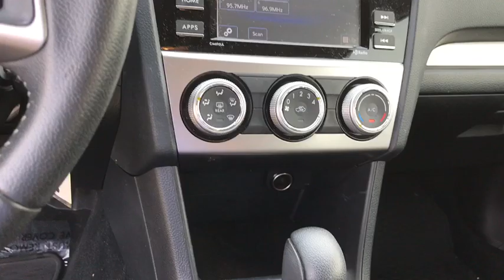2016 Subaru Impreza Wagon Racine, Gurnee, South Milwaukee, Zion, Waukegan, WI G8312233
Quartz Blue Pearl Used 2016 Subaru Impreza Wagon availablie in Mount Pleasant, Wisconsin at Racine Hyundai. Servicing the Racine, Gurnee, South Milwaukee, Zion, and Waukegan, WI area.
2016 Subaru Impreza Wagon 2.0i Sport Premium - Stock#: G8312233 - VIN#: JF1GPAP69G8312233

Racine Hyundai
13313 Washington Avenue

Special Certified APR Financing Available!, Price Reduction, AWD, 4WD, Bluetooth, Power Windows & Locks, MP3, CD Player, Satellite Radio, Premium Sound System, Local Trade, Non-Smoker, Well Maintained w/Detailed Service Records, Inspected By ASE Certified Technicians, Automatic, A/C, Traction Control, Tinted Windows, Remote Keyless Entry, Cruise Control, We Welcome Folks From Burlington, Union Grove, and Yorkville, Come in from Gurnee, Grayslake, and Antioch., Excludes sales tax and license and service fee 299.99. May not be combined with other special offers.Awards:* 2016 IIHS Top Safety Pick+ * 2016 KBB.com Brand Image Awards * 2016 KBB.com Best Resale Value AwardsExcludes sales tax and license and service fee 299.99.May not be combined with other special offers except where specified. Only a limited number of customers will qualify for advertised APR or lease offer. Not all buyer will qualify .All programs exclude tax, title, lic and $299.99 service fee. Includes all incentives available. Excludes college grad and military programs through HFS. Destination is not included in price. Finance contract or lease agreement must be signed. Certification is not included in price. Prices do not include additional fees and costs of closing, including government fees and taxes, any finance charges, any dealer documentation fees, any emissions testing fees or other fees. All prices, specifications and availability subject to change without notice. Contact dealer for most current information.
POPULAR PACKAGE #1  -inc: All Weather Floor Mats Part number J501SVA200  Rear Seat Back Protector Part number J501SFJ600  Auto-Dimming Mirror w/Compass & HomeLink Part number H501SFJ101  Rear Bumper Applique Part number E771SFJ500  Cargo Tray Part number J501SFJ500,BLACK  SPORT FABRIC UPHOLSTERY  -inc: red stitching,QUARTZ BLUE PEARL,STANDARD MODEL,All Wheel Drive,Power Steering,ABS,4-Wheel Disc Brakes,Brake Assist,Aluminum Wheels,Tires - Front Performance,Tires - Rear Performance,Temporary Spare Tire,Heated Mirrors,Power Mirror(s),Integrated Turn Signal Mirrors,Rear Defrost,Intermittent Wipers,Variable Speed Intermittent Wipers,Rear Spoiler,Power Door Locks,Daytime Running Lights,Automatic Headlights,Fog Lamps,AM/FM Stereo,CD Player,MP3 Player,Bluetooth Connection,Auxiliary Audio Input,HD Radio,Smart Device Integration,Steering Wheel Audio Controls,Bucket Seats,Heated Front Seat(s),Pass-Through Rear Seat,Rear Bench Seat,Adjustable Steering Wheel,Trip Computer,Power Windows,Leather Steering Wheel,Keyless Entry,Cruise Control,A/C,Cloth Seats,Driver Vanity Mirror,Passenger Vanity Mirror,Floor Mats,Cargo Shade,Security System,Engine Immobilizer,Traction Control,Stability Control,Front Side Air Bag,Telematics,Requires Subscription,Tire Pressure Monitor,Driver Air Bag,Passenger Air Bag,Front Head Air Bag,Rear Head Air Bag,Passenger Air Bag Sensor,Knee Air Bag,Child Safety Locks,Back-Up Camera